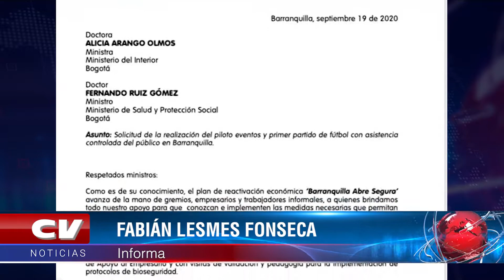EL AFORO EN EL ESTADIO METROPOLITANO SERÍA DEL 15%